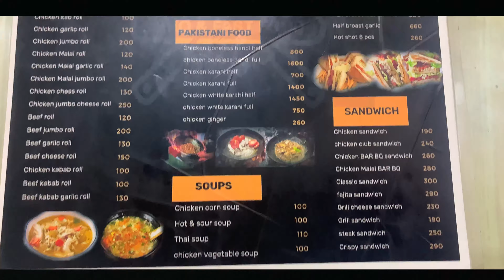QAWALI NIGHT IN IQRA UNIVERSITY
//Ahmed shah

The music i used in my vlogs are